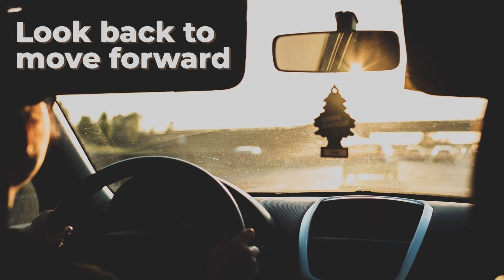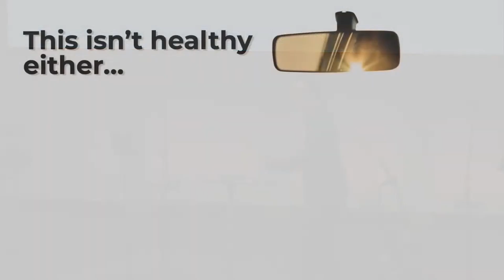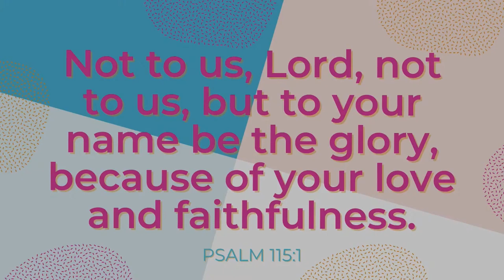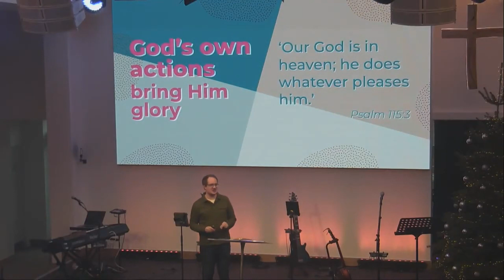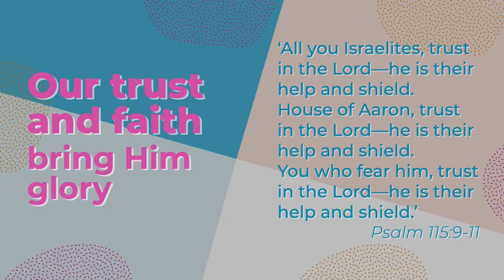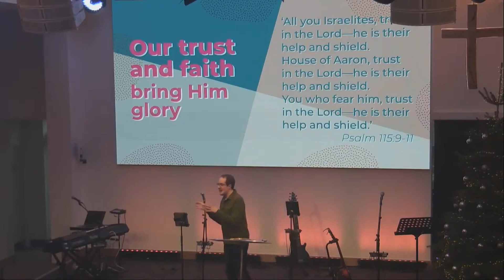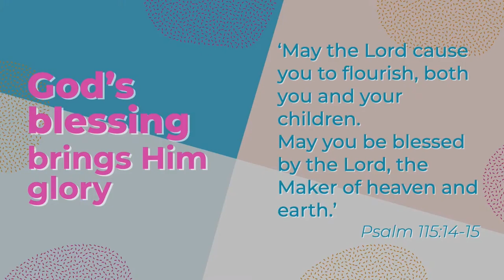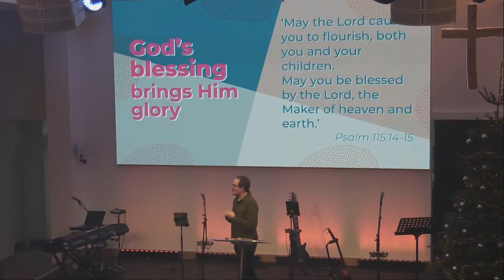Look Back to Move Forward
As we begin a New Year, we spend one last Sunday with our verse for 2021. Dave encourages us to look back at where God has been glorified, so that we might look forward with faith and courage.
Psalm 115
Speaker : Dave Criddle
From : Sunday 2nd January 2022